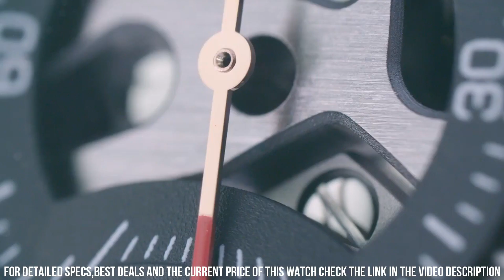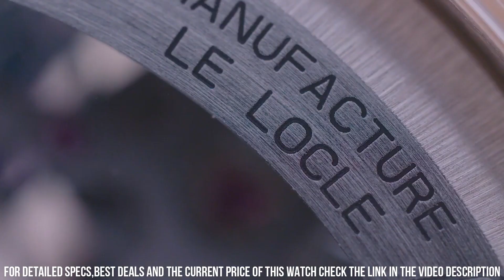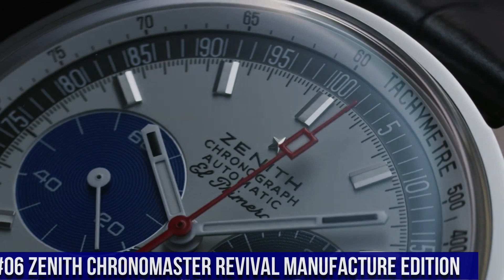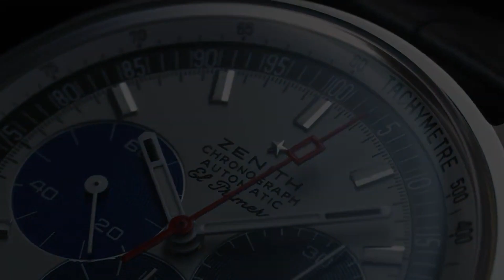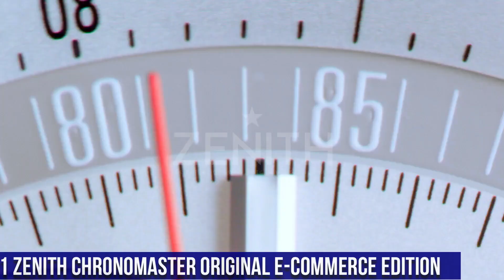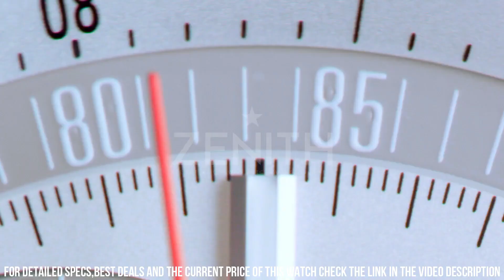Top 9 Best New Zenith Watches To Buy in 2022!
Hello Friends If you are looking for the Top 9 Best New Zenith Watches To Buy in 2022.You are in the right place.

10.Zenith Pilot Montre D'aeronef Type 20 Black Dial Automatic Mens Watch 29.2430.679/21.C753

09.Zenith Defy Classic Titanium & Rose Gold Watch 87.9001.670/79.R589

08.Zenith Mens Defy El Primero 21 44mm Titanium Skeleton Watch 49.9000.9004/78.R582

07.Zenith Chronomaster Collection El Primero Range Rover

06.Zenith Chronomaster Revival El Primero Watch 03.A384.400/21.C815

05.Zenith Novelty Defy Classic Mens Watch Black Ceramic Case 41mm 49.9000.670/77.R782

04.Zenith Mens Defy El Primero 21 44mm Titanium Skeleton Watch 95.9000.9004/78.M9000

03.Zenith Defy Midnight Blue Diamond Ladies Watch 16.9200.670/01.MI001

02.Zenith DEFY Extreme Desert Ref 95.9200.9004/77.I001

01.Zenith Chronomaster Original E-Commerce Edition